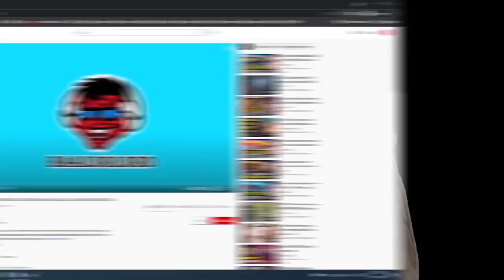The Most Powerful Shiv Build!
What do you get when you cross a lot of Shivs with an Accuracy and Wrist Blade? A really fun run on Ascension 20, that's what!